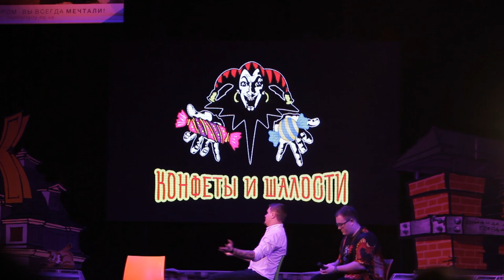Фінал дніпровської Ліги сміху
У Дніпровському академічному театрі драми та комедії 18 грудня в межах програми "Культурна столиця" відбувся фінал дніпровської Ліги сміху.